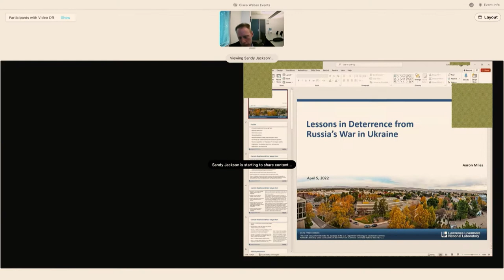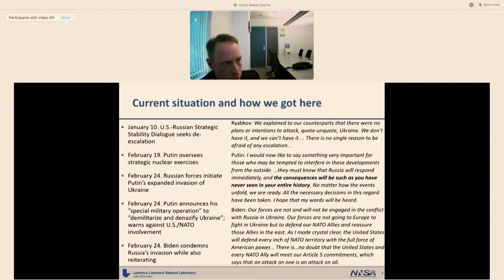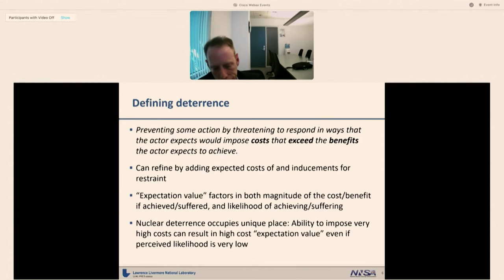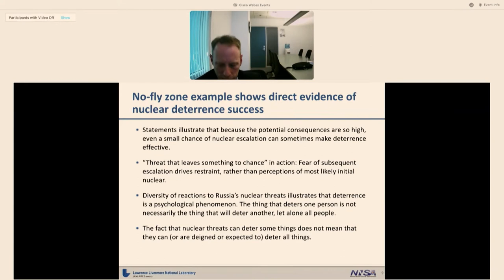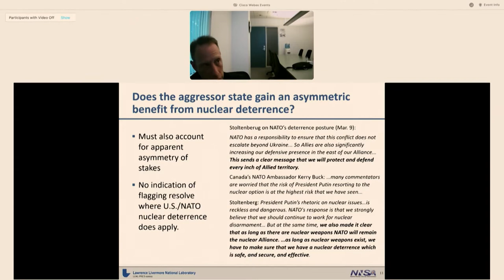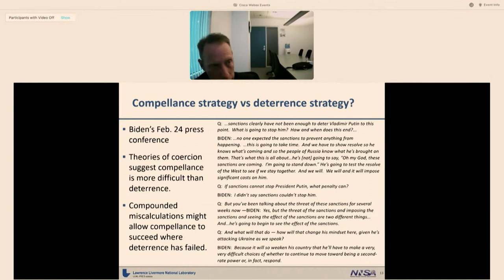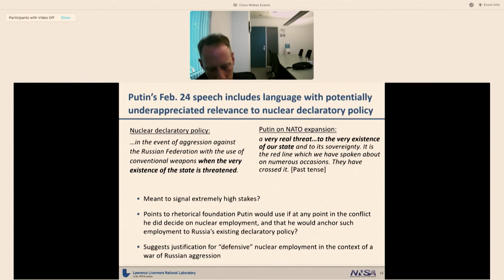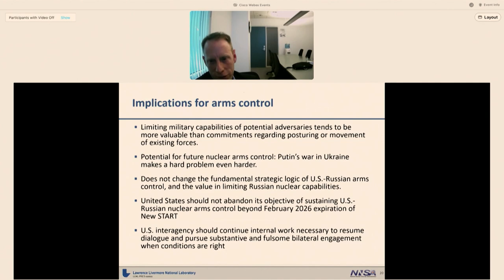CGSR | Lessons in Deterrence from Russia’s War in Ukraine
In this CGSR talk from April 5, 2022, Dr. Aaron Miles, Senior Advisor, U.S. Department of State, discusses some of the nuclear crisis elements from the lead-up to and first weeks of the war in Ukraine, and considers what these events indicate about deterrence success and failure, nuclear strategy and declaratory policy, challenges of communicating and interpreting nuclear deterrence signaling, nuclear capabilities and their implications for strategic stability, extended deterrence and assurance, and implications for arms control.

Abstract: On February 24, Vladimir Putin launched a large-scale invasion of Ukraine, and since then has waged a brutal war against Ukraine and the Ukrainian people. Though not necessarily a nuclear crisis—at least not up to this point—it is a crisis and a conflict containing nuclear crisis elements. It is also one that illustrates lessons about deterrence, and about nuclear deterrence in particular. This talk summarizes some of the nuclear crisis elements from the lead-up to and first weeks of the war, and considers what these events indicate about deterrence success and failure, nuclear strategy and declaratory policy, challenges of communicating and interpreting nuclear deterrence signaling, nuclear capabilities and their implications for strategic stability, extended deterrence and assurance, and implications for arms control.
Bio: Aaron Miles is currently on assignment as Senior Advisor in the U.S. Department of State Office of Strategic Stability and Deterrence. He served previously in the White House Office of Science and Technology Policy as Principal Assistant Director for National Security and International Affairs and as Assistant Director for Nuclear and Strategic Technologies, and in the Office of the Secretary of Defense as a senior policy advisor on nuclear deterrence.

Prior to these assignments, Dr. Miles worked as a research physicist at Lawrence Livermore National Laboratory, where he is also a Fellow at the Center for Global Security Research. He has worked, researched, and written on a range of policy, science, and security topics, including deterrence, nuclear weapons, arms control, nonproliferation, fusion energy, astrophysics, space nuclear power and propulsion, research security, and planetary defense. Dr. Miles holds a Ph.D. in Physics from the University of Maryland, a graduate certificate in National Security Studies from Texas A&M University, and a B.S. in Physics and B.A. in Russian from Arizona State University.

LLNL-VIDEO-833663